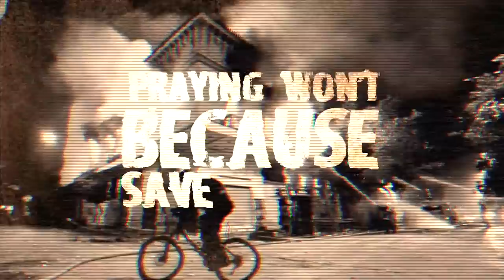Crossfaith - "Hounds of the Apocalypse" Official Lyric Video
Official Lyric Video for 'Hounds Of The Apocalypse' from the upcoming album APOCALYZE

JAPAN : Sept 4th
UK/EURO : Sept 9th
USA :  Sept 3rd
CANADA :  Sept 3rd
AUS : Sept 6th

Video by:
Kenneth Wilcox